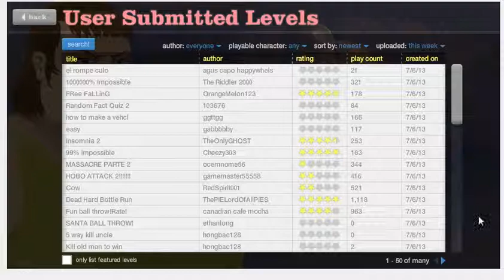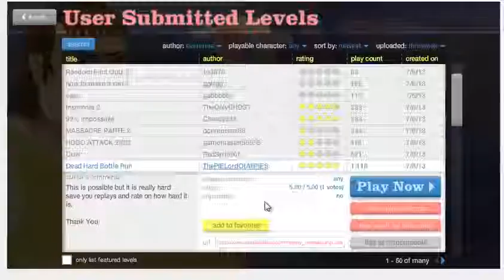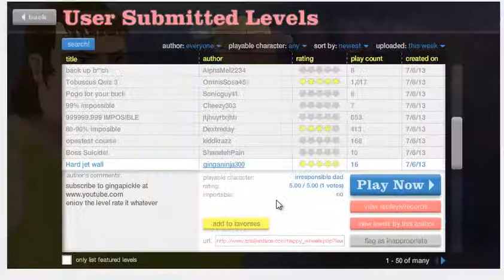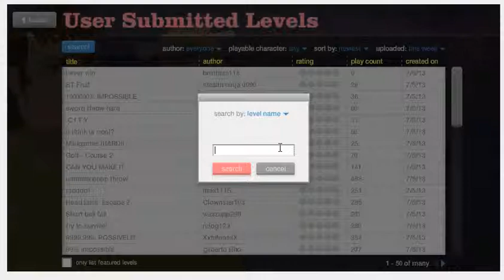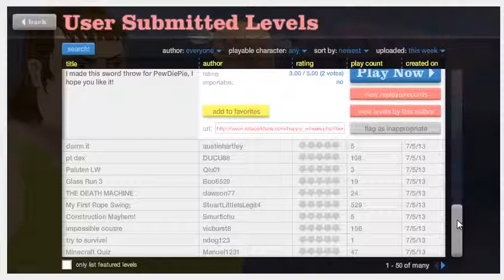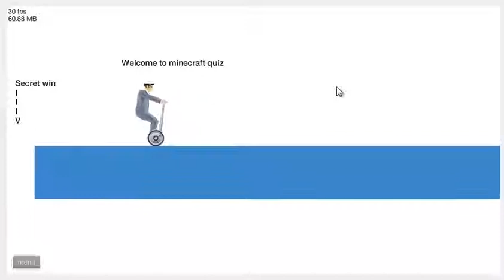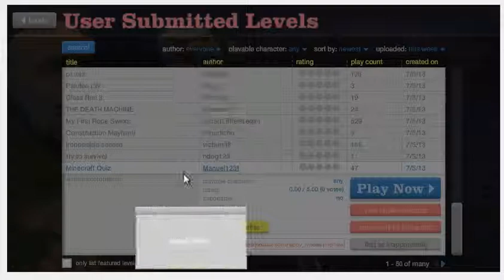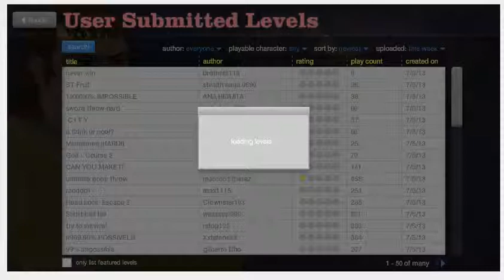Let's Play Happy Wheels: Blood Everywhere!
I know alot of you out there like watching a good Happy Wheels scene.

Suggest to me some levels to play or even make me some if you wish.

Hopefully the website will want to work for me next time!

Add me on Xbox: EmpoweredNeko63